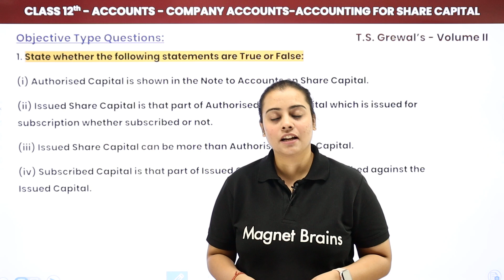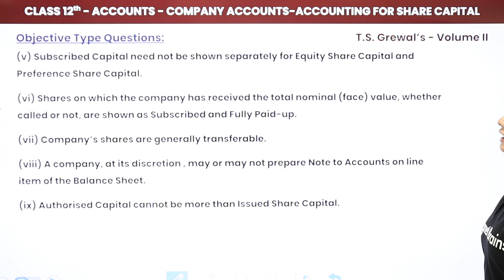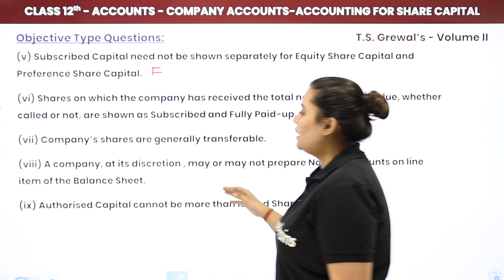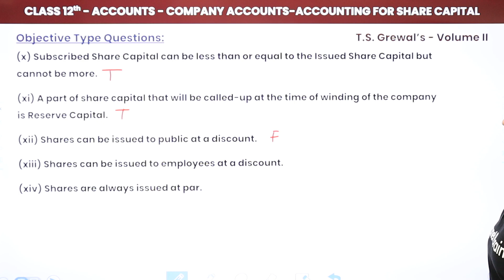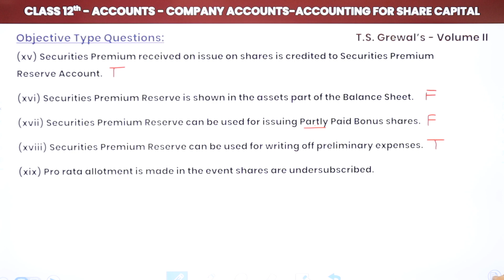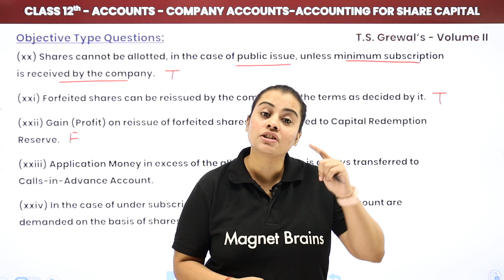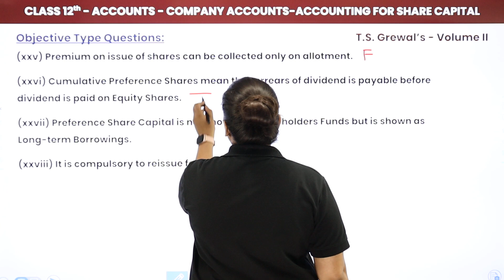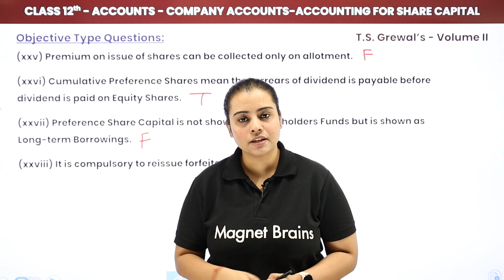Accounting for Share Capital Objective Type Que (True or False) | Class 12 Accounts Ch 9 | 2024-25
✔️ Class: 12th
✔️ Subject: Accounts
✔️ Chapter: Accounting for Share Capital (Chapter 9)
✔️ Topic Name: Accounting for Share Capital - Objective Type Questions (True or False)
✔️ Topics Covered in This Video: In this video, we tackle objective-type questions on "Accounting for Share Capital" from Chapter 9 of Class 12 Accounts. Focus on True or False questions to test and strengthen your understanding of key concepts.
0:00 Introduction
0:30 Objective Type Questions: True or False (i to xix)
9:35 True or False (xx to xxviii)

class 12 accounts true or false
chapter 9 objective questions
share capital accounting
accounts exam preparation
high school accounting guide
accounting questions explained
class 12 accounts revision
share capital concepts